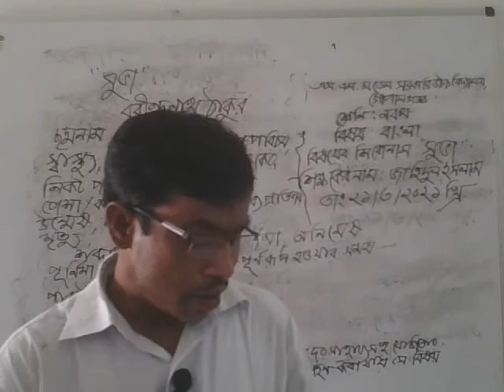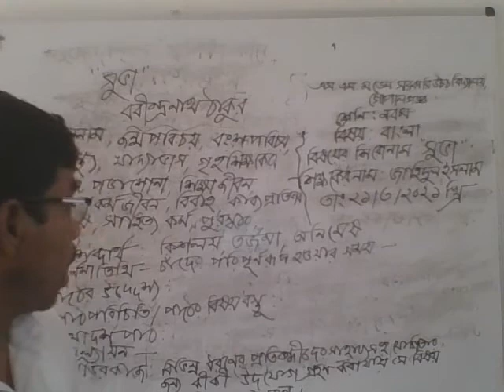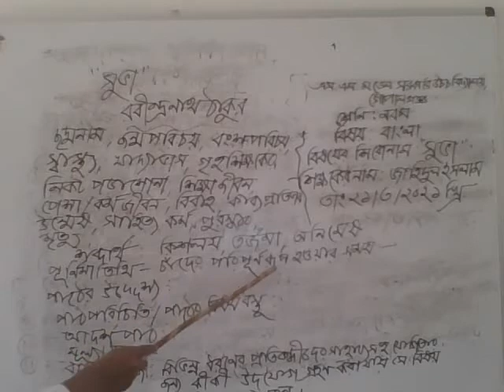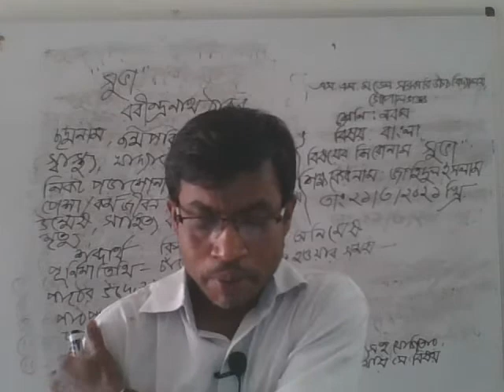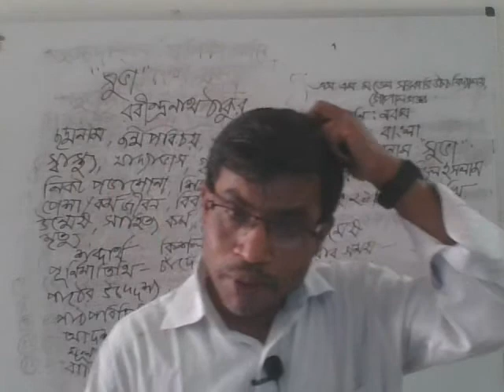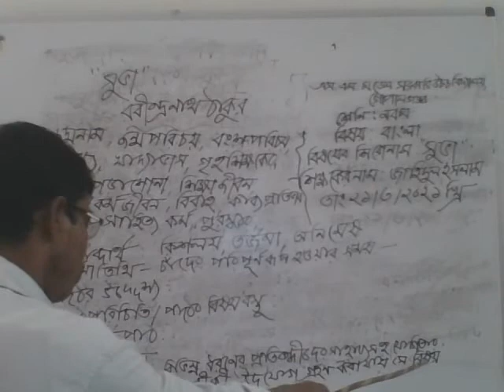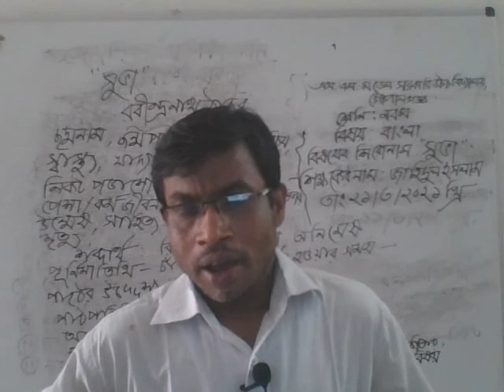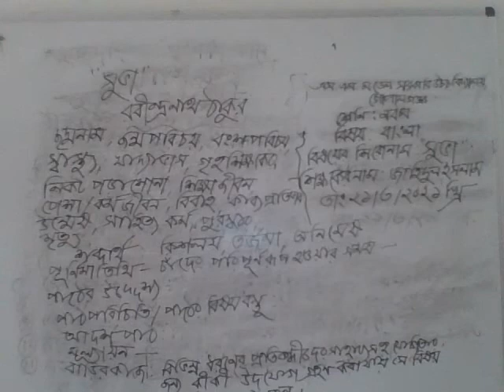9 Bangla 1st